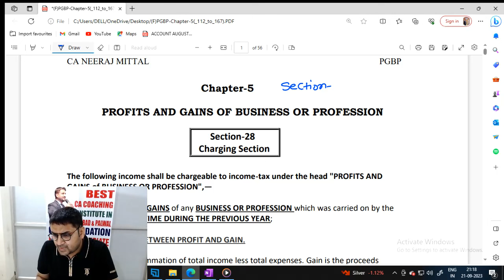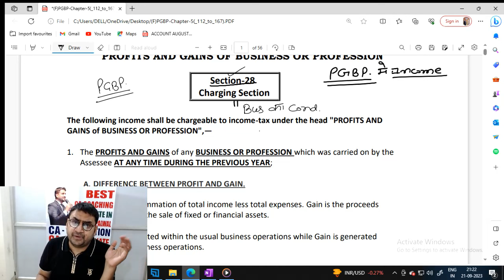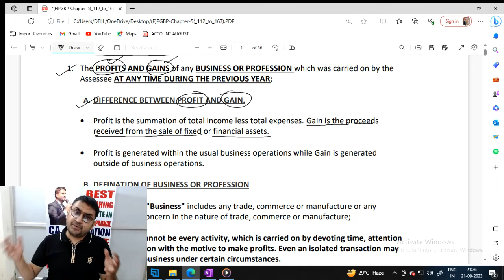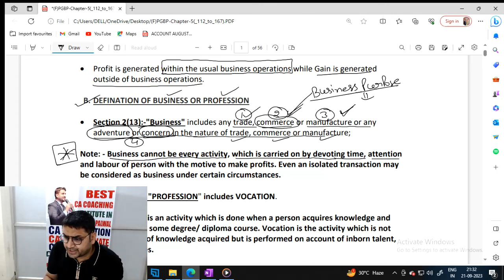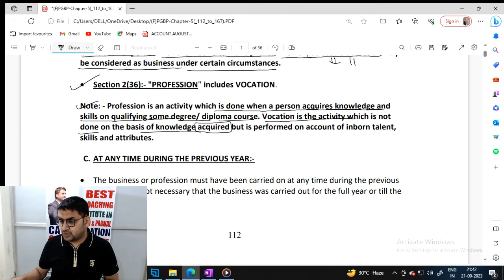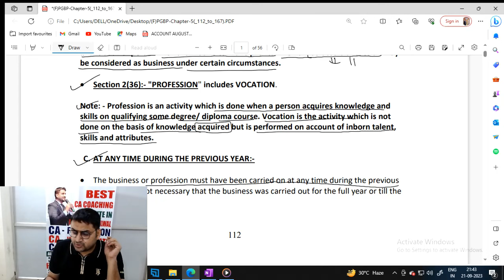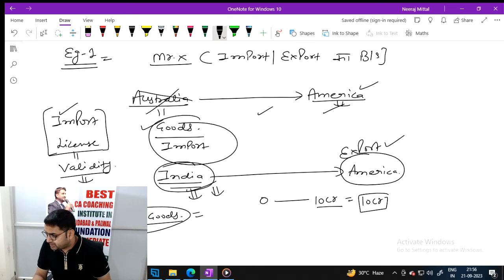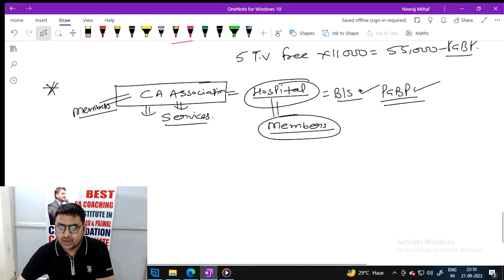PGBP { LECTURE 1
CA INTERMEDIATE -TAXATION PGBP { LECTURE-1)